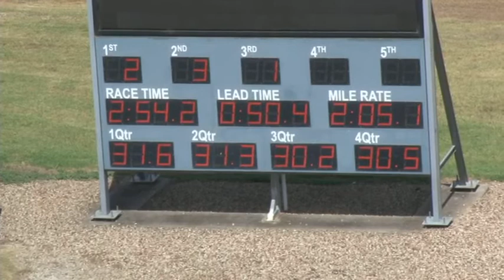Melton 14-03-18 Trial 7